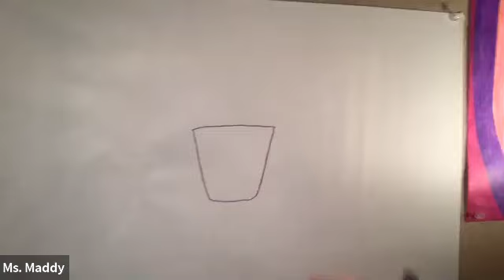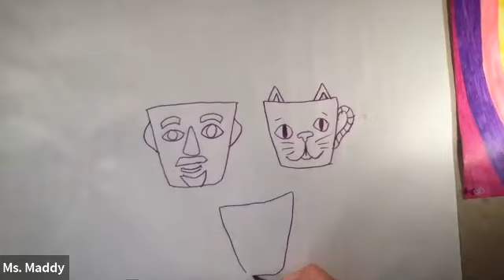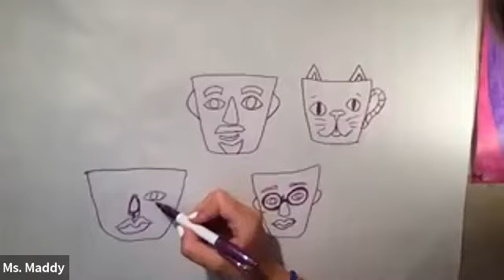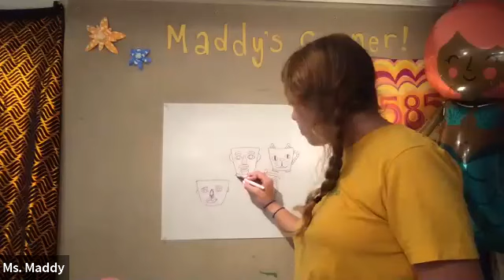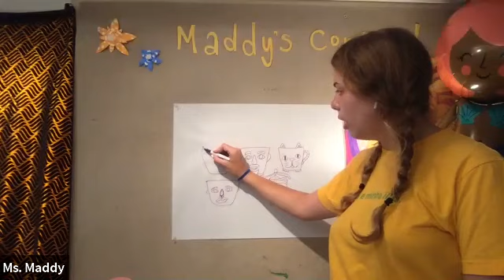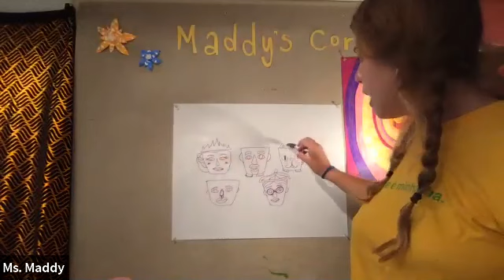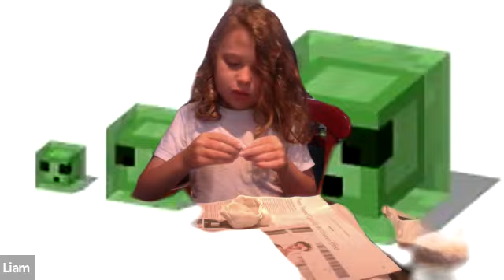K-3: 07/20/2020 - Clay Head Pinch Pot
Follow along with Ms. Maddy and the class as they make some wacky pots!